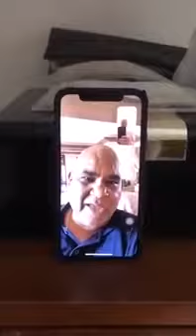Anupam Kher & Satish Kaushik on Video Chat,Movie